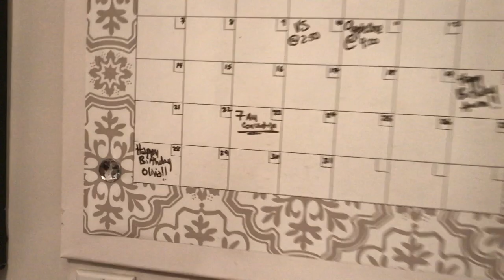WEEKEND VLOG 1 - CANADIAN HOTTIES